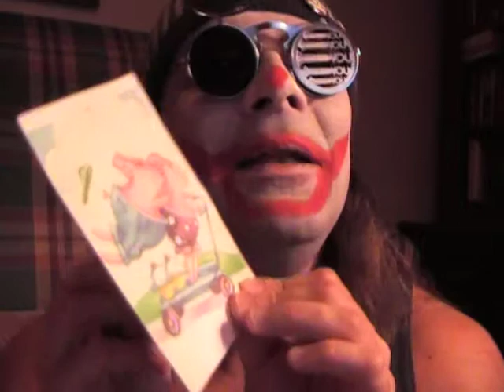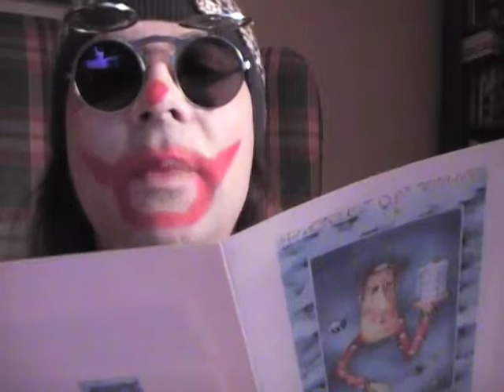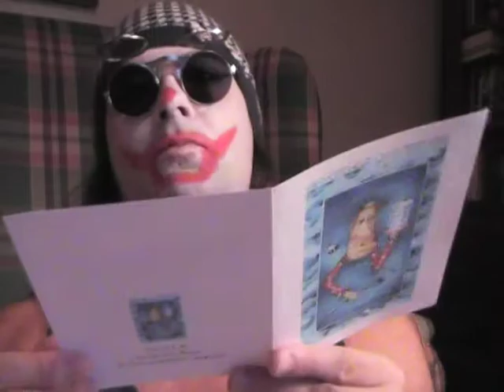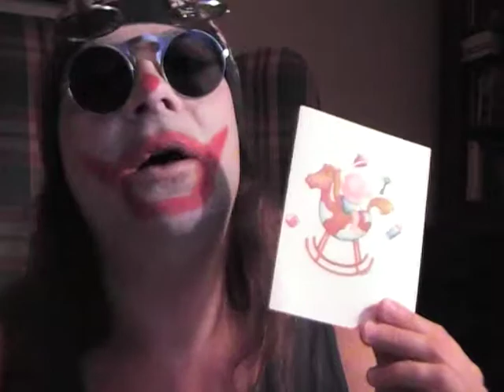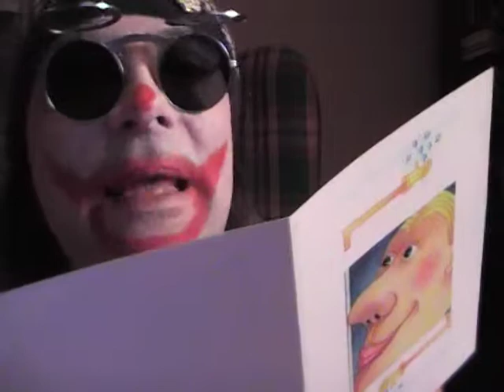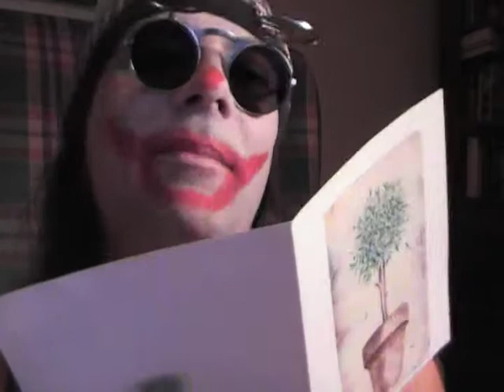Breaking News: Ripper the Clown launches a greeting card collection for people we hate!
The Honesty Collection! Ripper the Clown has launched a new specialized line of greeting cards--for the people we hate! Ripper reads select verses from cards in the Honesty Collection: birthday, wedding, anniversary, "I'm sorry," "thank you," birth and sympathy cards ... and even a card for your favorite stalker!